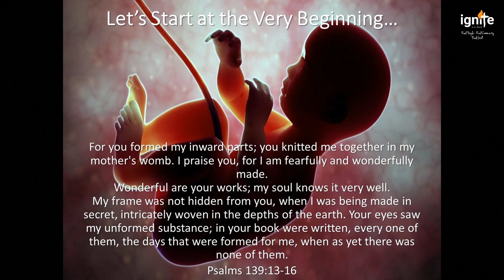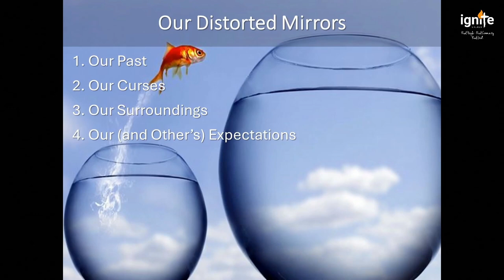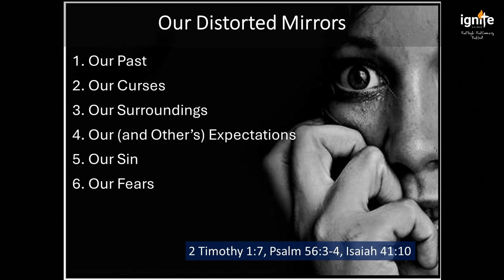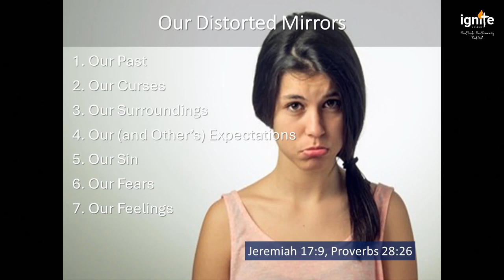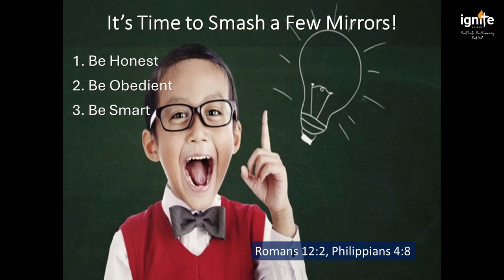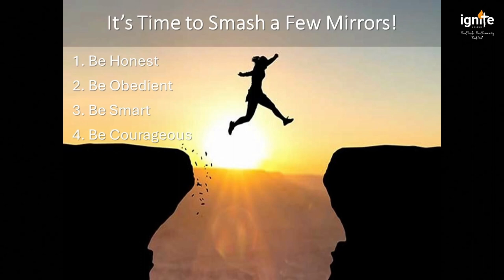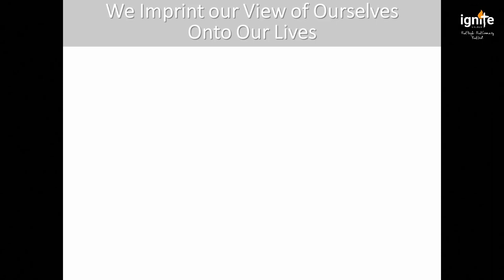Ps. Darin Browne - How You See Yourself